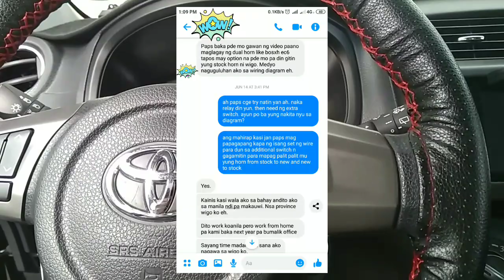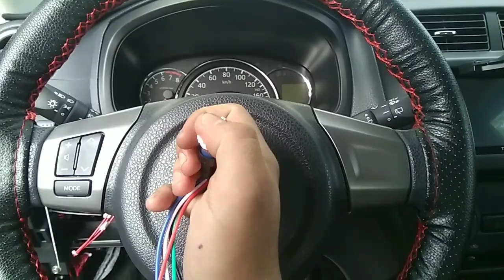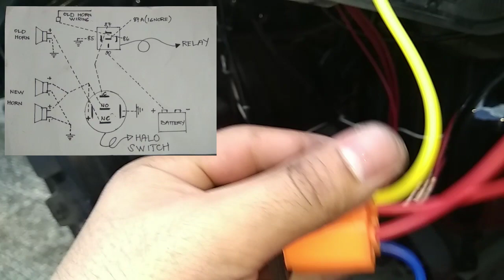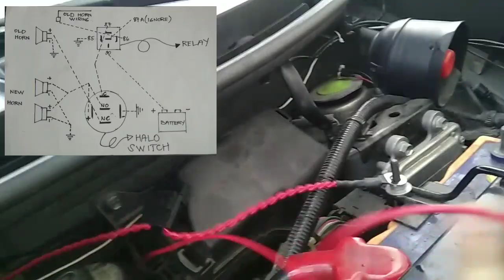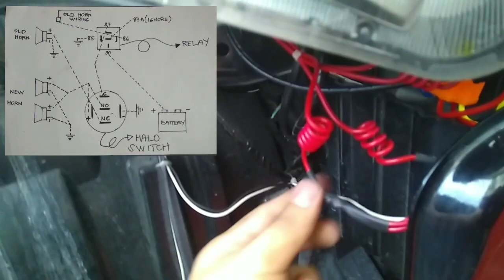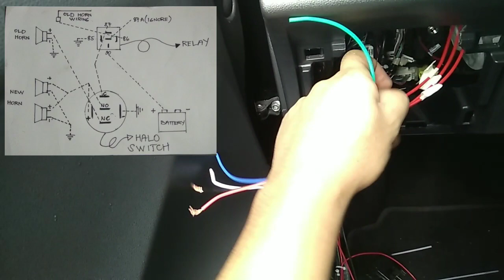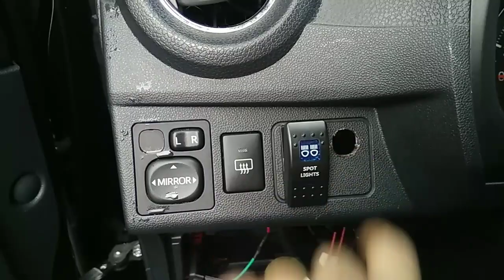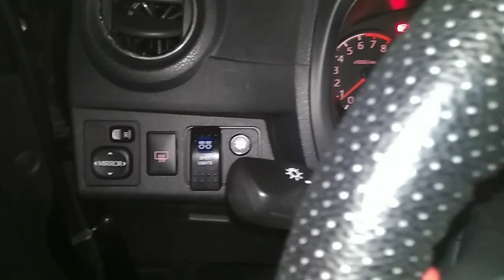Car Vlog 27 - Dual Contact Horn ( Stock and New Horn in Action)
Hi good day. In this video we will install dual contact horn😁😁😁